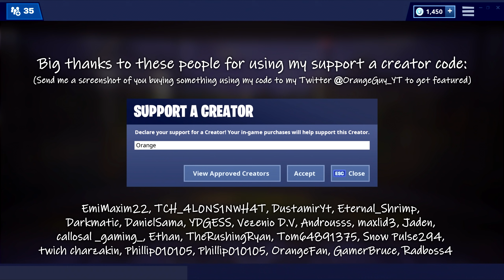3 minutes and 29 seconds of new useful tips and tricks in Fortnite....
3 minutes and 29 seconds of new useful tips and trick in Fortnite.

These are some very useful building and editing tips that work in v7.40 in Season 7, Fortnite: Battle Royale!

*DO THESE FORTNITE GLITCHES AT YOUR OWN RISK*

Big thanks to Ghost_Woundz for helping me record this video!

I got these tips and tricks from (in order):
2. figured out myself
3. (please tell me, somewhere on reddit)
4. (please tell me, somewhere on reddit)

Song: Let You Down by Stonebank feat. Danyka Nadeau

The best place to find out about all the new Call of Duty Black Ops 4 and Fortnite glitches and spots. They go under the name of BO4 glitches, BO4 glitch, Black Ops 4 glitch, Black Ops 4 glitches, cod BO4 glitches. This includes wallbreaches, jump spots, out of the map glitches, duplication glitches, xp lobbys, gun glitches, unlimited supply drop glitch, unlimited glitch, free supply drops, emblem glitches, war mode glitches, headquarters glitches, zombies glitches, private match glitches and many more!